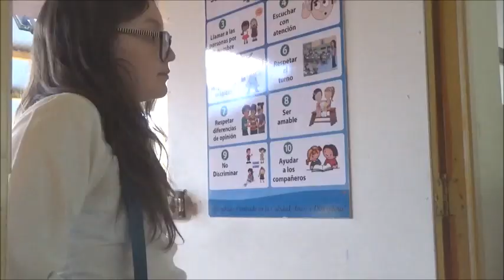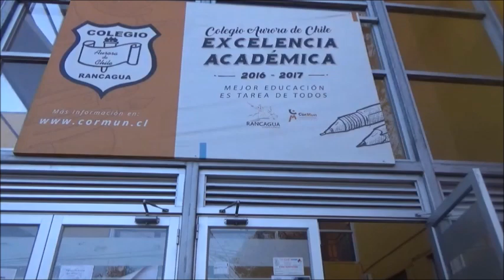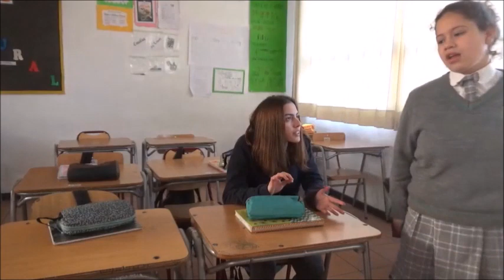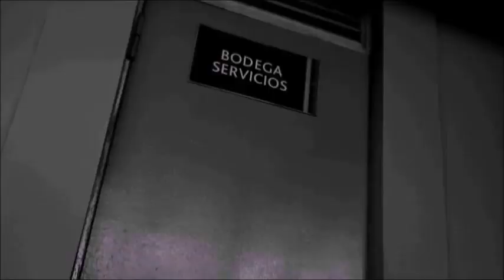AURORA 2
Alumnos del taller de Teatro de segundo ciclo, trabajaron durante todo el año en la creación del cortometraje “AURORA”.
Creación propia, protagonizada por los mismos estudiantes y dirigida por la Profesora Claudia Kaempfe.
El año 2018 se dio inicio a esta saga de suspenso, en donde un grupo de estudiantes se aventuran a ingresar al colegio de noche, sin saber que se encontraría con “Aurora” un espíritu que deambula por los pasillos del colegio.

Esta año 2019 se estrenó la segunda parte: “Aurora 2 “en donde el misterio y miedo siguen acechando las salas de clase del establecimiento.